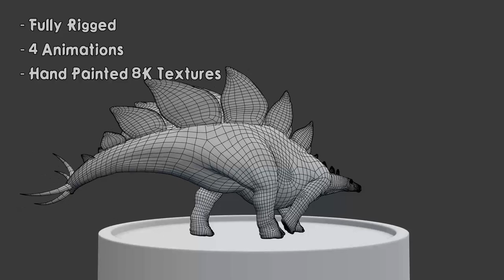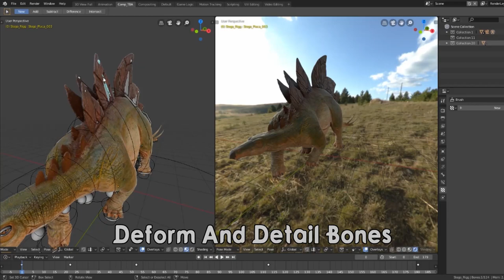Jurassic Park 3D model - Stegosaurus Blender 2.80 || The Bart Art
Get this friendly Dinosaur right HERE !!

Originals Songs Remixed By Ignacio Barthelemiez:
-Jurassic Park The Lost World Soundtrack-01 The Lost World
-Jurassic Park Soundtrack- Welcome To Jurassic Park